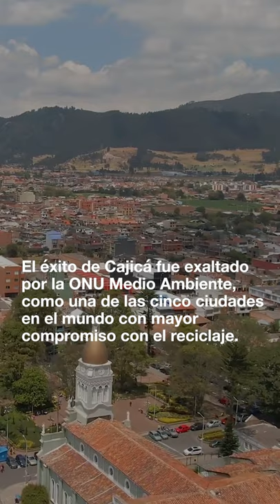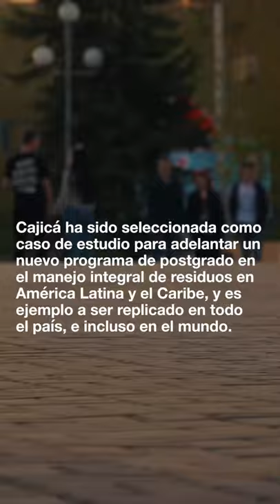Cajica ciudad ejemplo